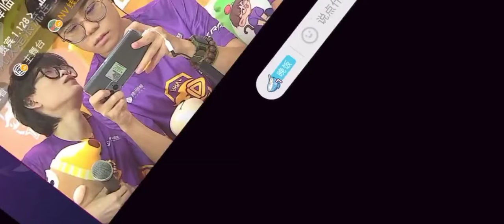Play like Paraboy God of pubg mobile |Nova have many funny elements like Coolboy , king 🤣